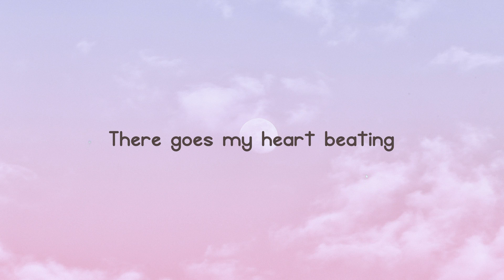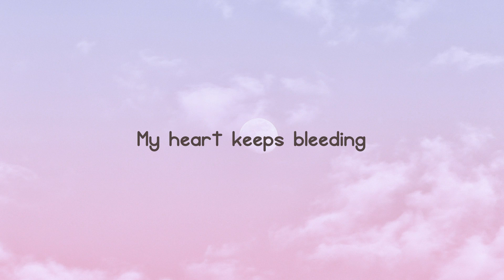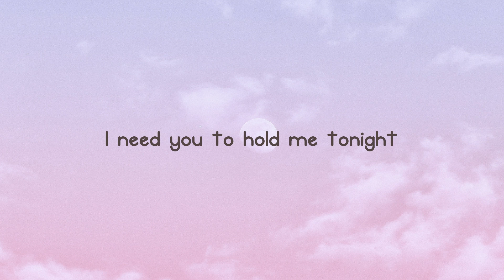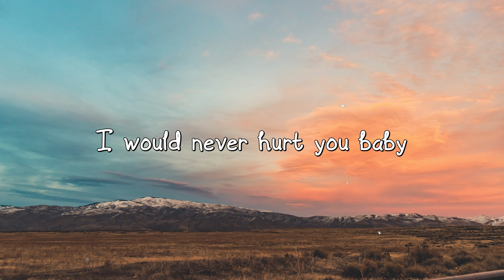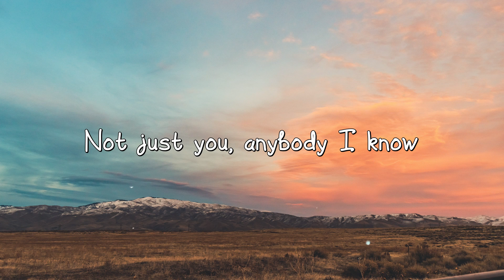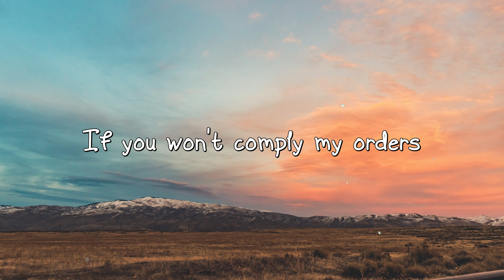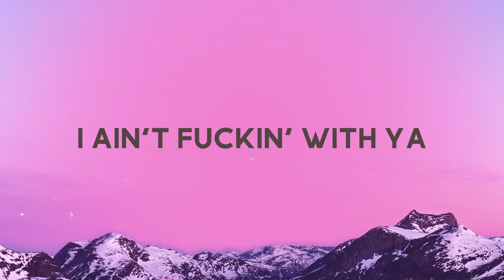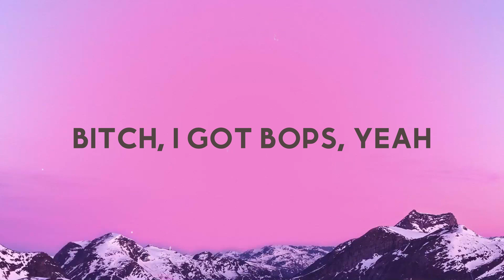You Are The Reason - Calum Scott, Leona Lewis (Duet Version) [Lyric Music] ☄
You Are The Reason - Calum Scott, Leona Lewis (Duet Version) [Lyric Music] ☄ del  There goes my heart beating
I'd make sure the light
 Defeated the dark
I'd spend every hour
 Of every day
You are
I don't want to cry
 No more come back
 I need you to hold me
A little closer now